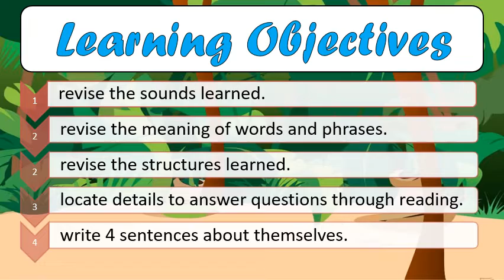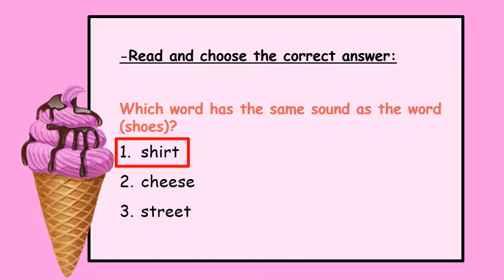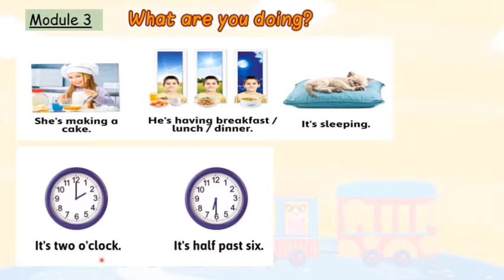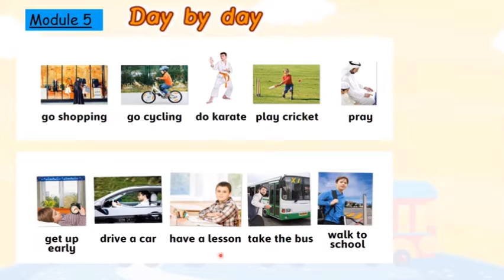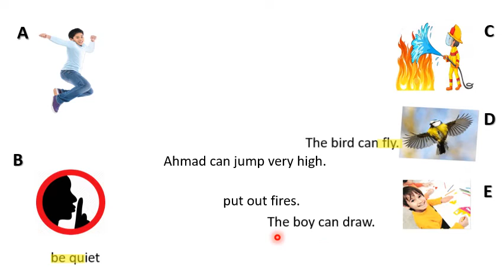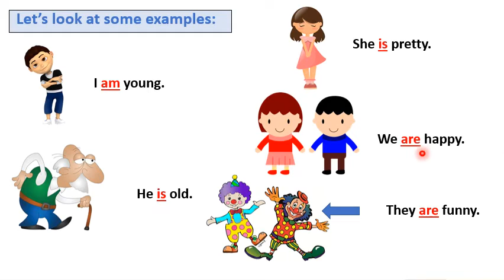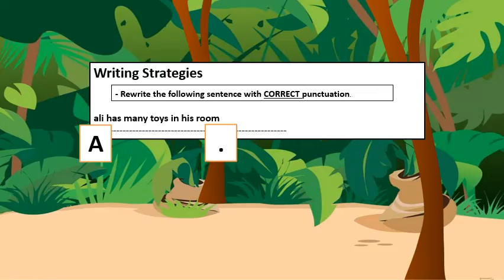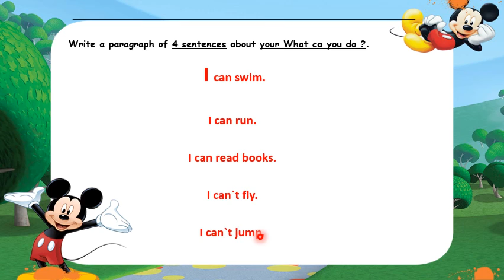End of the 1st Semester Video 2022 2023